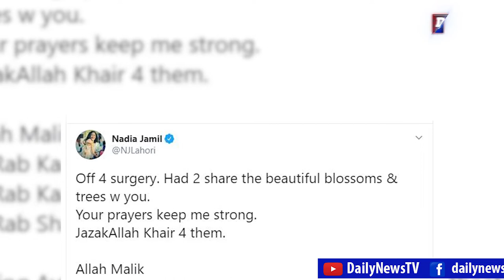Nadia Jamil is Fighting With Breast Cancer